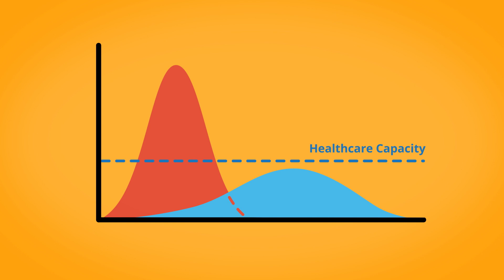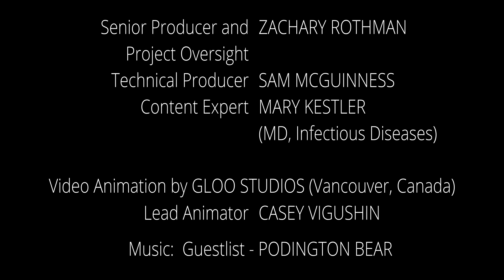COV-Ed: The Importance of Physical Distancing During the COVID-19 Pandemic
“Which DOT will you be?”

UPDATE: Some COV-Ed videos will now be published through the official University of British Columbia Medical Education YouTube channel!

Our Physical Distancing video is now available there, with subtitles in 24 different languages:

Social Distancing, also known as Physical Distancing, in short means to stay at home when you can and to keep 2+ metres away from others in public. We know this is not new. The number of COVID-19 cases have continued to rise around the world, and although we seem to be seeing the benefits of collective physical distancing in British Columbia, we hope this video can remind you of its importance. This really is a marathon, not a sprint.

Stay home, stay well!

COV-Ed is a new video series created by medical students based out of British Columbia, Canada. We aim to provide educational content about COVID-19 for the public. COV-Ed is a division of the BC COVID-19 Medical Student Response Team (MSRT), a student-led organization coordinating initiatives to support BC physicians, public health authorities, and the community at large.

Our video content is curated and reviewed by our medical student team (credits below) and Dr. Mary Kestler, an Infectious Disease doctor based out of Vancouver, Canada. All content matches guidelines for Social and Physical Distancing as set out by the BC Centre For Disease Control and World Health Organization as of April 12th, 2020.

Credits:
GABRIEL BLANK - Script Writer, Co-Coordinator, Opening Card Singer, and Narrator
ROD VAFAEI - Script Writer and Co-Coordinator
MELISSA KONG - Audio/Video Editor, Script Editor, and Opening Card Animator
KEVIN ZHANG - Audio/Video Editor, Script Editor, and Opening Card Animator

DR. MARY KESTLER (Infectious Diseases) - Content Expert
ZACHARY ROTHMAN - Senior Producer and Project Oversight
SAM MCGUINNESS - Technical Producer

Video Animation:
GLOO STUDIOS (Vancouver, Canada)
CASEY VIGUSHIN - Lead Animator

REFERENCES:

Anderson, R., Heesterbeek, H., Klinkenberg, D. and Hollingsworth, T. Mar, 2020. How will country-based mitigation measures influence the course of the COVID-19 epidemic?. The Lancet, 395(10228), pp.931-934.

Canada Data, COVID-19 Cases: Government of Canada - Public Health Agency of Canada. Resource].

Hong Kong Data and Policy, COVID-19 Cases: The Government of Hong Kong Special Administrative Region. [Online Resource].

Hong Kong Physical Distancing Policy: Mokhtar, F. and Marlow, I. Hong Kong’s Edge Over Singapore Shows Early Social Distancing Works. [Online Resource].

World Data, COVID-19 Cases: Max Roser, Hannah Ritchie and Esteban Ortiz-Ospina (2020) - "Coronavirus Disease (COVID-19) – Statistics and Research". [Online Resource].